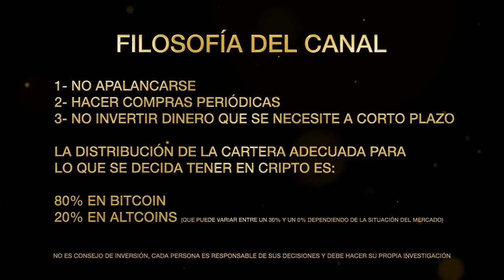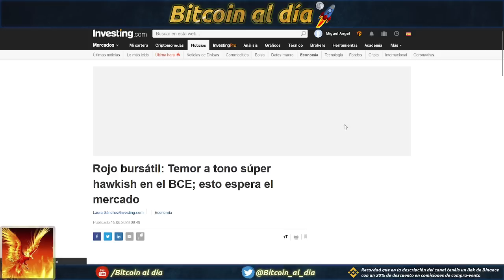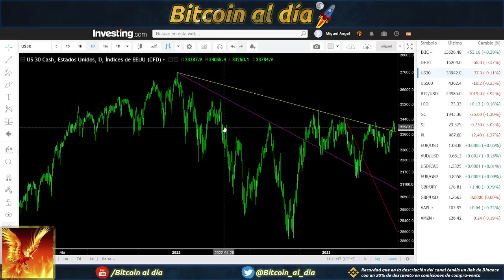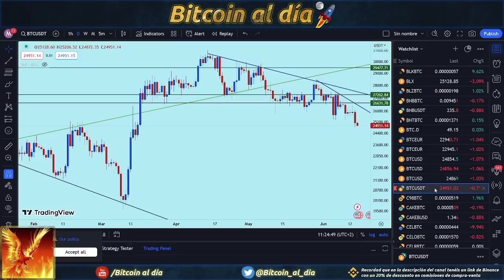Bitcoin cae al soporte de 24800 cuando ya parecía muy difícil tras la fortaleza de días anteriores.